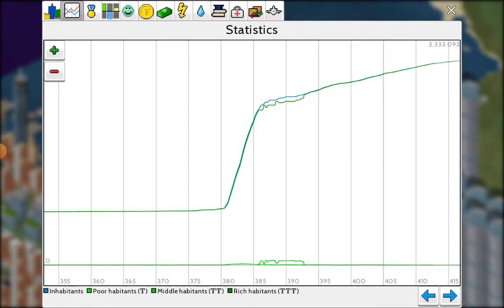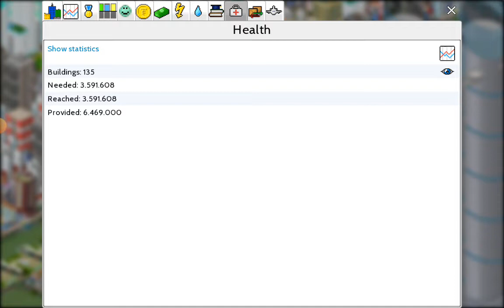Theotown|#27|process of Mega Expanding 2 part 1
3300000 population...